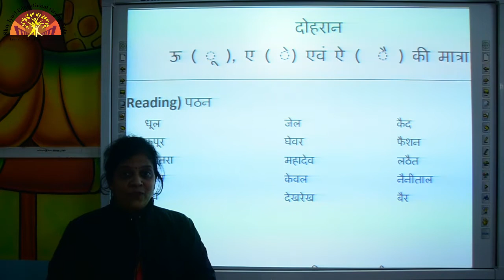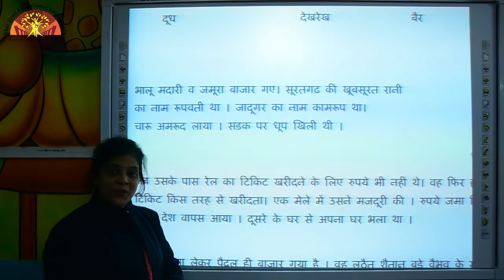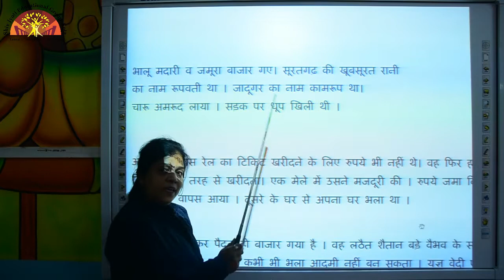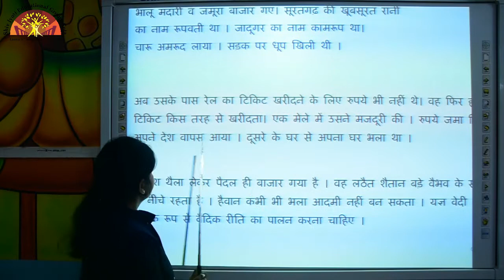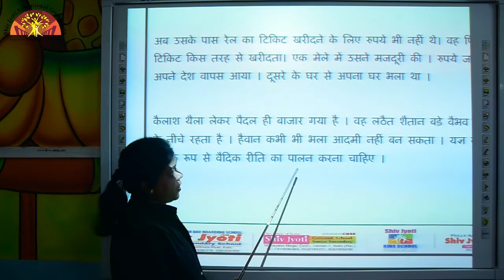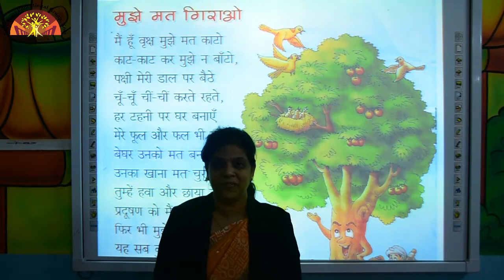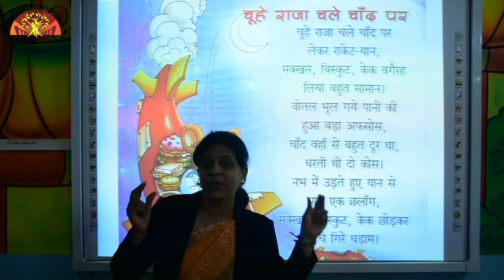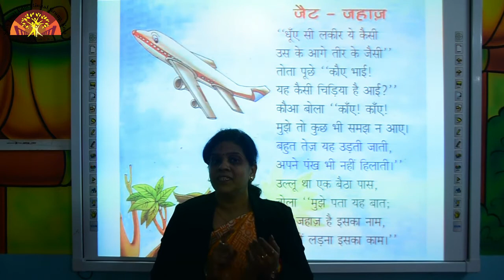PREP HINDI ORAL REVISION